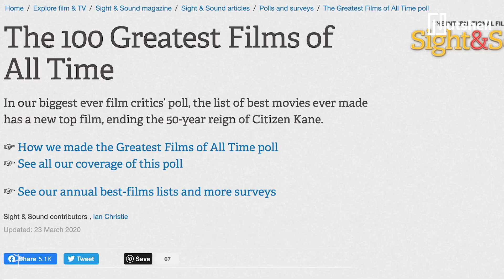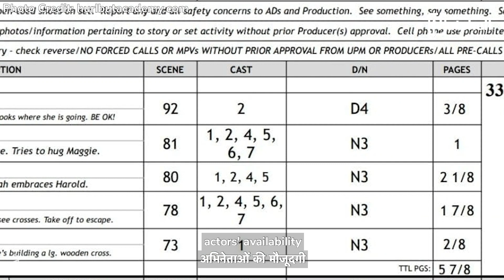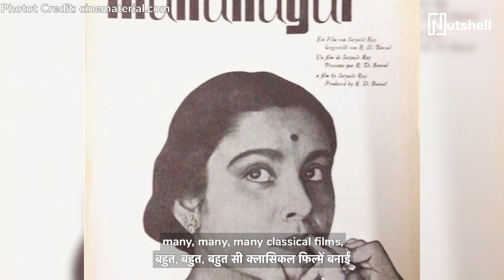Best Indian film of all time | Satyajit Ray | Nutshell | ft. Andre Borges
On his voyage back home from London, Satyajit Ray jotted down the draft of his first film. Almost five long years and numerous hurdles later, he gave us Pather Panchali! Here's the tale of how a book cover designer made one of the finest Indian films of all time.

VIDEO MAP

The inspiration behind the film 1:20
The crew 2:38
The funding crisis 3:29
The way forward 4:42
Completion of the shoot 5:21
The casting 5:58
Restoration of the negatives 7:24

CREDITS

Writer & Director
Bharat Misra

Cast
Andre Borges

Editor
Vikrant More

Design
Saswat Mahapatra
Arzoo Naqvi
Aghil Prasannan

Executive Producer
Jinal Mandot

Video Operations
Lavanya Rakesh

Sound Design
Harshvardhan Singh

Subtitles
Shemaroo Entertainment Pvt. Ltd. (Studio)